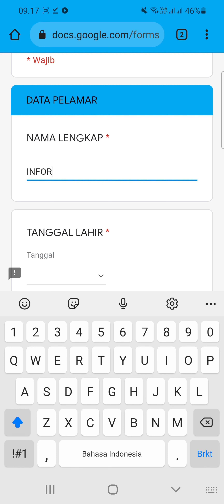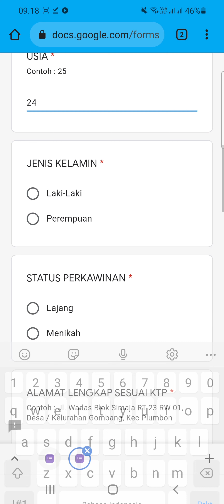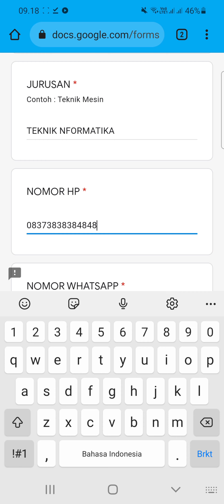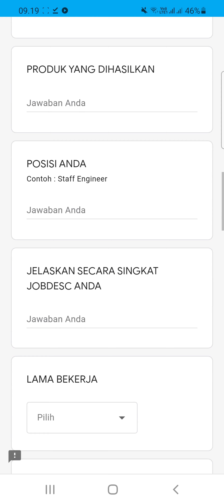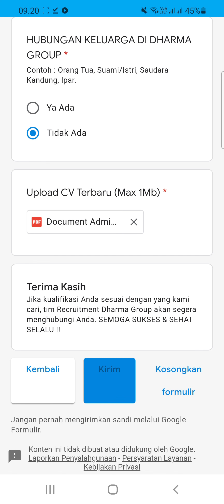PT. Dharma Kyungshing Indonesia (4 Posisi)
▪︎QA/QC
▪︎Finance
▪︎Procurement
▪︎Business Developmet